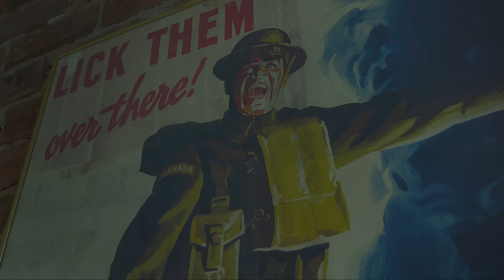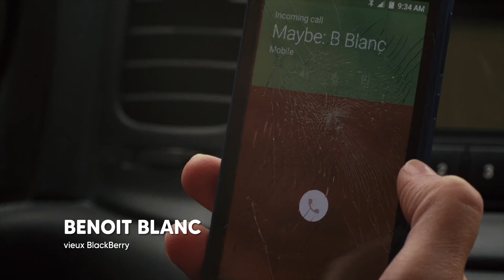Les Téléphones dans Knives Out - Parlons Cinéma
Chaque petit détail compte dans un film! Même les téléphones.

Ça faisait longtemps que je voulais vous parler de mon film préféré, Knives Out, mais surtout de ces drôles de petits détails que j'avais remarqué à mon premier visionnement en 2019.

Un merci infini à Hilary Taillie pour son temps, sa générosité et sa passion.

Suggérez un sujet dans les commentaires! De quoi devrait-je parler dans une prochaine vidéo?

@topcorn.cinema sur Instagram

Texte, Montage et Narration par
@alexdornier sur Instagram et Twitter